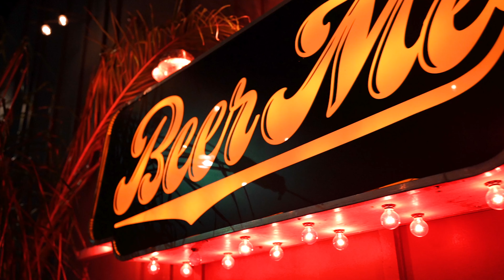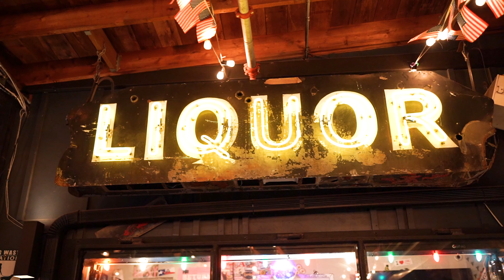Orly Castillo - Ella (Video Oficial)